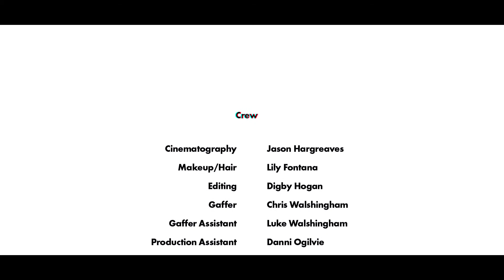Armour - 3D Video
3D video created by director Stephen Lance and Jeweler Holly Ryan for the Seven with Another fifth edition exhibition.

Please view this video with 3D glasses (the red & blue kind).

Inspired by the science fiction style of the Fifth Element, Holly and Stephen were interested in creating a fragile, futuristic collision between the body and adornment. The world exists in a bleak projection of the future, a highway underpass in striking black and white. The androgyne is preparing for something important, reaching for pieces of tribal armour, jewellery used to adorn and bind them for battle. . Holly and Stephen were interested in the way men and women struggle for this identity in a landscape that is defined by futuristic elements...from the music, to the production of the video, to the styling of the androgyne.

Seven with Another invites seven pairs of creatives from diverse fields to work together. The exhibition challenges them to look past their vastly different creative processes and skill sets and concentrate instead on what they do best - being creative. sevenwithanother.com